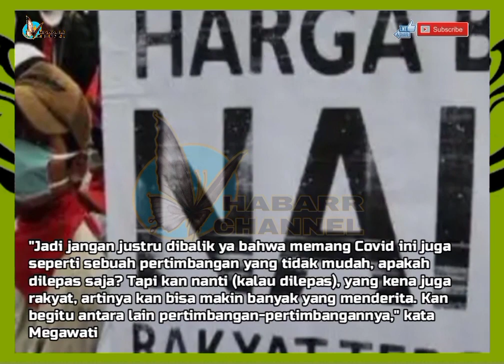MEGAWATI : Kalau BBM tidak dinaikkan nanti keadaan malah semakin sulit